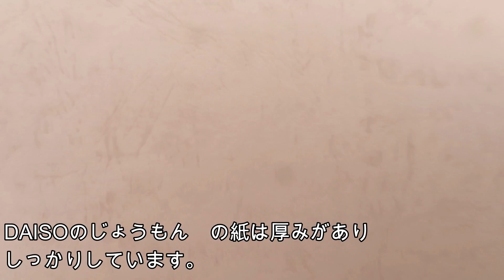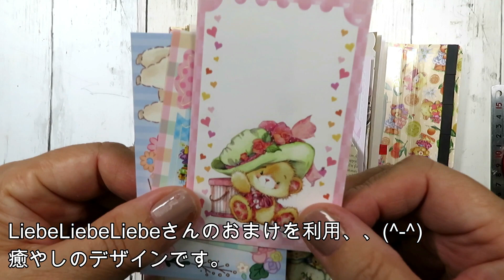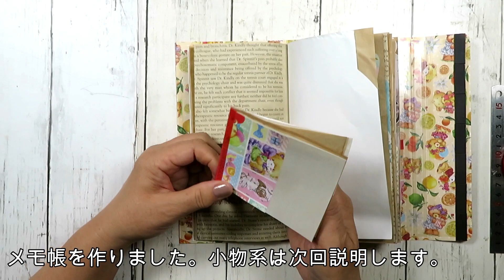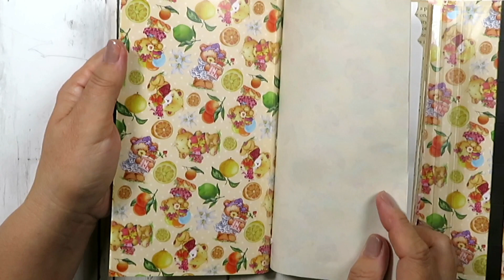ペンケース付きマルチ収納ファイル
ペンケースと、ハサミをセットにした、
マルチ収納を作成しました。
A4のデザインペーパーの柄を生かし、使いやすい
やり方で、自由にカスタマイズ出来る収納ファイルです。
ページをファイルにセットし、そこで収納にしたり、
メモや覚え書きにしたり、紙ものを楽しめるファイルは
お好みのペーパーや、在庫で余ってる物、コーヒー染めした
トレペ、封筒、チラシ、カレンダー等、好きなペーパーで
作る事ができます。ひもでつないでるので、使い終ったら
またページを作成すれば使えます。
お気に入りのペーパーばかりを集めてつくるのも
愛着満載です。
ぜひ、私だけの収納ファイルを作成してみてくださいね。